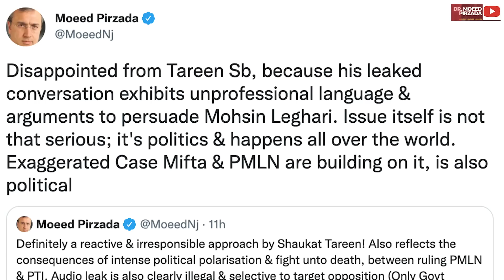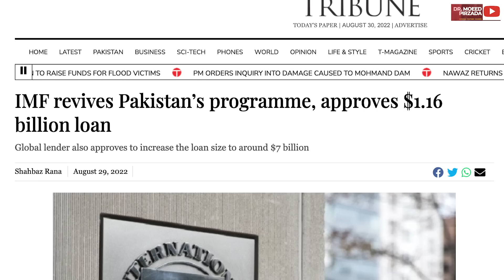Imran Khan collects 5 Billion for flood relief in 2 Hours; Power of Faith| Pak conquers WhatsApp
Imran Khan demonstrates his power and the trust public places in him when he collected pledges of more than Rs. 5 billion for flood relief in literally 2 hours Telethon. He was joined by show biz celebrities and media people in Punjab House, Islamabad. ARY News, banned by PEMRA & Shahbaz Govt carried the broadcast shared by 500 digital media platforms. Despite total ban by Pakistani TV channels, calls never stopped thus showing how traditional TV has become redundant.
Pakistan conquers WhatsApp? Despite claims by WhatsApp that calls are encrypted end to end, Pakistani Agencies like IB have the softwares to prnetrate and record WhatsApp conversations; this was today confirmed beyond any shadow of doubt when Shaukat Tareen told this TV Anchor that his leaked call was on WhatsApp. How Pakistani governments and Agencies flout law, constitution and supreme court decisions with impunity and wire tap is a question that has never been answered. But this may become a controversy soon